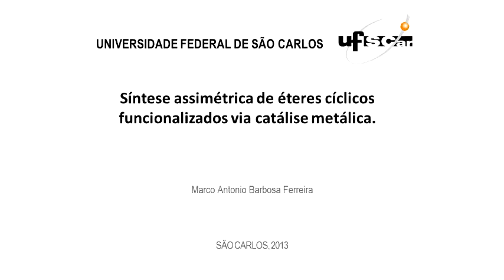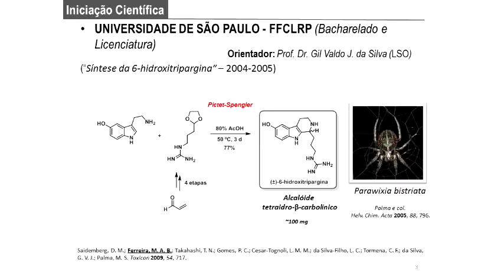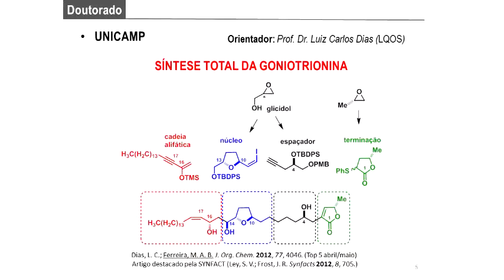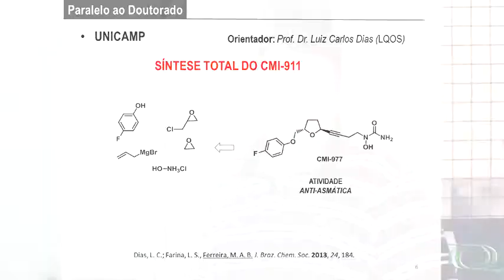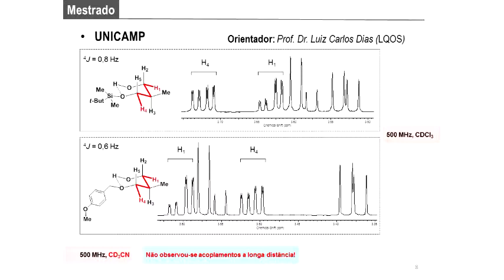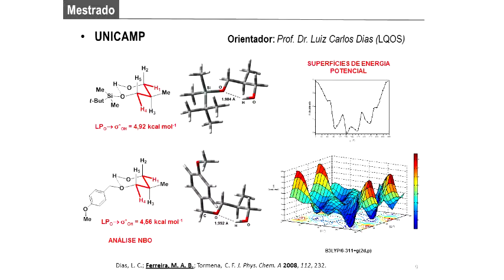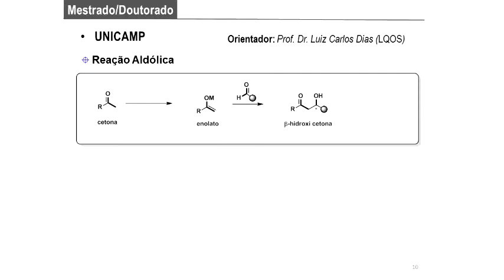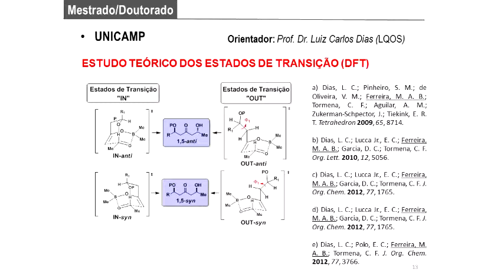2º Ciclo - 101 anos - Síntese assimétrica de éteres cíclicos - Pt.1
1ª parte da palestra "Síntese assimétrica de éteres cíclicos funcionalizados via catálise metálica" do Prof. Dr. Marco Antonio Barbosa Ferreira (DQ/UFSCar).